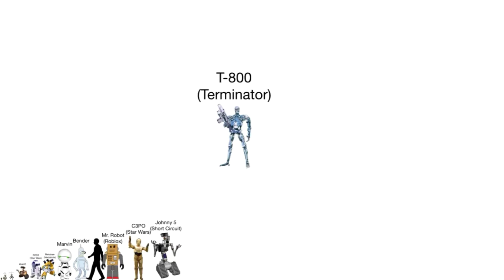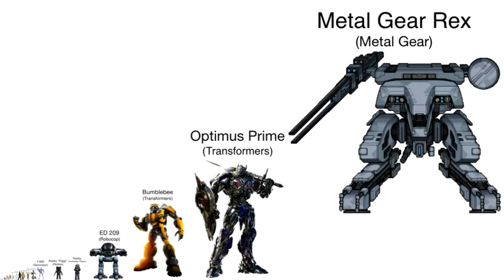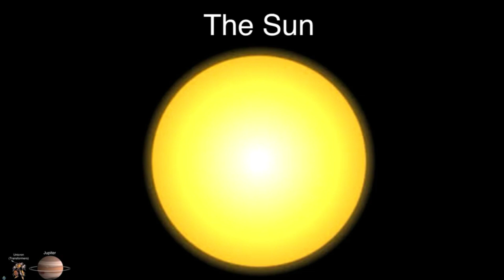Robot Size Comparison without music (Independence Day)